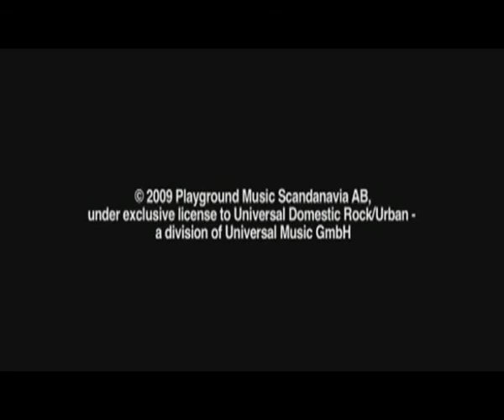The Rasmus and Anette Olzon - October and April magyar fordítás / lyrics by palex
October and April.

She was like April sky
Sunrise in her eyes
Child of light, shining star
Fire in her heart
Bright as day, melting snow
Breaking through the chill
October and April.

He was like frozen sky
In October night
Darkest cloud, endless storm
Raining from his heart
Coldest month, deepest cool
Tearing down his will
October and April.

Like hate and love
World's apart
This fatal love was like poison right from the start.
Like light and dark
World's apart

We were like loaded guns
Sacrificed our lives.
We were like love undone
Craving to entwine
Fatal torch
Final thrill
Love was bound to kill
October and April.